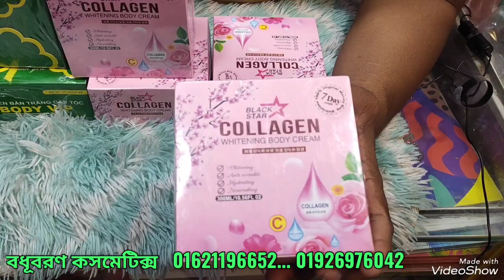21 June 2023